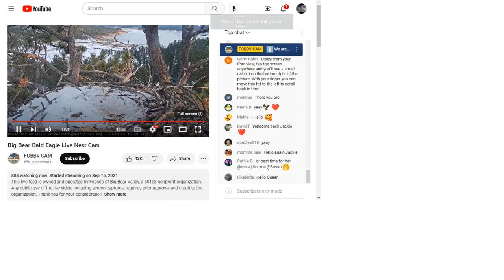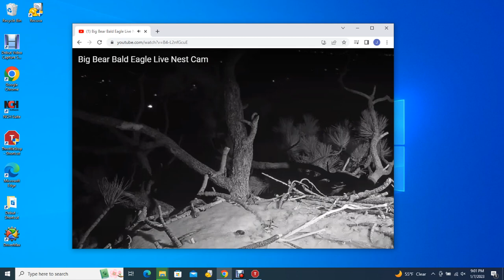Big Bear Bald Eagles 01/07/2023 19:02